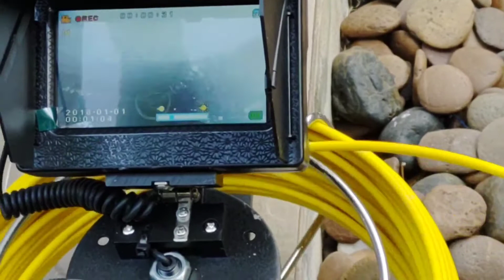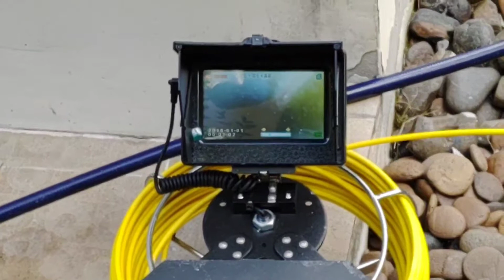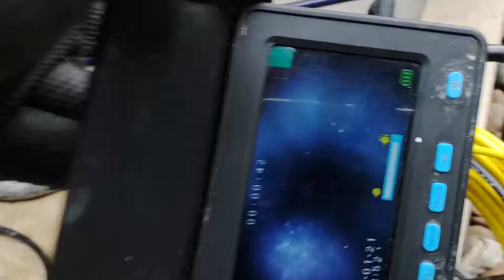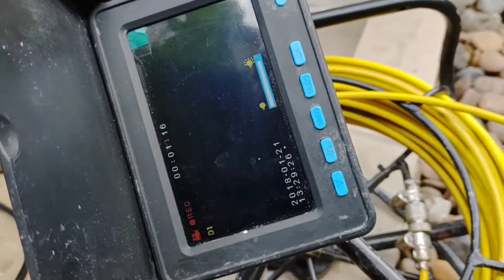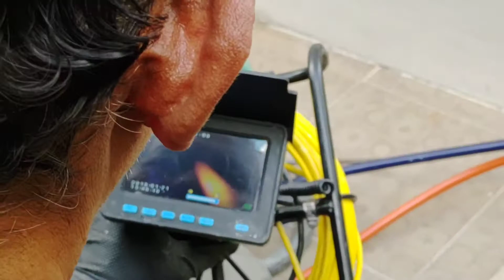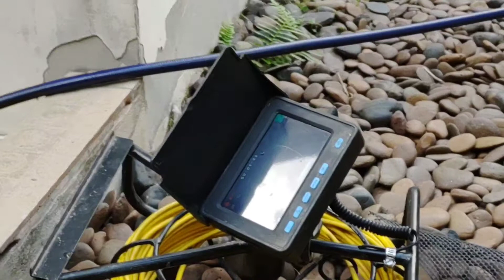แก้ท่อตัน 415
3 มกราคม 2565
ตำบลบางแม่นางอำเภอบางใหญ่จังหวัดนนทบุรี